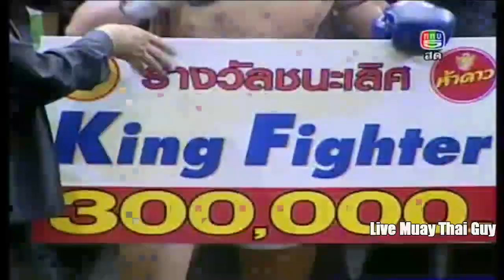Superbank Mor Ratanabandit vs Sangmanee Sor Tienpo 28th February 2014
Muay Thai fight - Superbank Mor Ratanabandit (red) vs Sangmanee Sor Tienpo (blue) at 124lbs. Final of the King Fighter 4 man tournament from the grand opening of the new Lumpinee Stadium, Bangkok Thailand on the 28th February 2014.